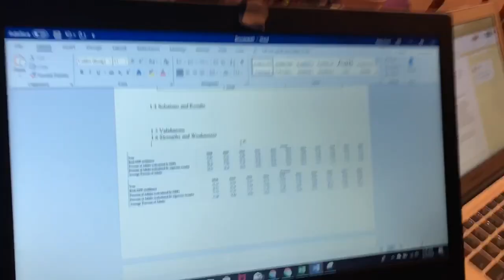M3 Modeling Challenge - Team #12753